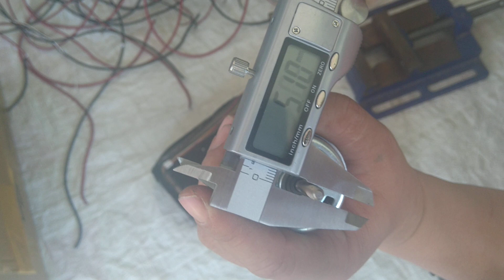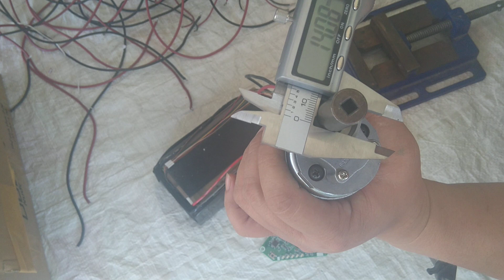Motor 19,2-40v DC và lưỡi cắt cỏ Zalo 0933718589 sẽ nào lấy số lượng nhà